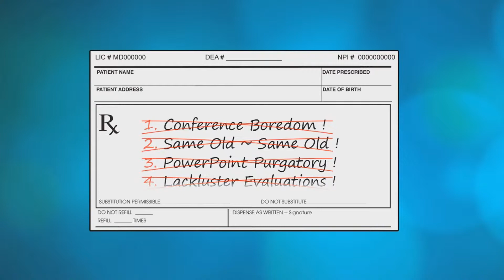Deb Gauldin - Promotional Video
One of my work.